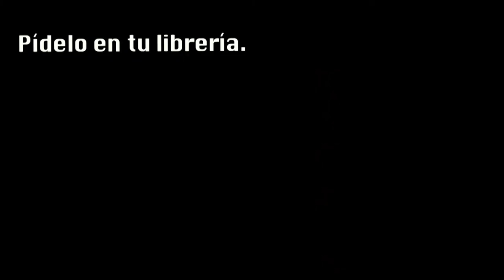Pidele Misrata Calling a tu librero!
"Tenía delante estudiantes, trabajadores del metal, panaderos y maestros que luchaban con fusiles de segunda mano y pocas balas, corriendo con zapatos de domingo a lo largo de trincheras que tampoco sabían levantar, decidiendo en asamblea si atacaban por la izquierda o por la derecha y lamentándose por no tener unos prismáticos que echarse a los ojos o discutiendo porque nadie sabía utilizar ese mortero que acaban de quitarle al ejército."

"Es un libro escrito desde la primera línea del frente y con el culo pegado a una trinchera. No es periodismo de hotel. En Misrata no había hoteles. Si a todo eso le sumas que la camiseta con los lemas militantes se me destiñó por el camino, eso es Misrata calling."